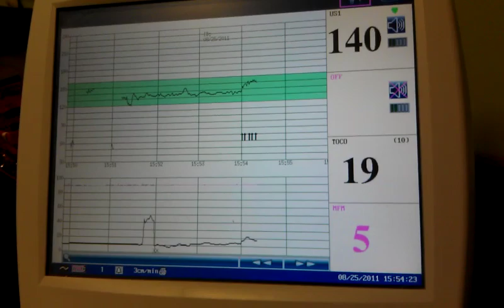Non stress test at 38 weeks pregnant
My baby was measuring large and I was having rapid weight gain, so my doctor ordered twice weekly NSTs until I was due. Each beep is every time I felt him move.  Usually his heart rate (line over the green bar) will increase. The bottom line is contractions.